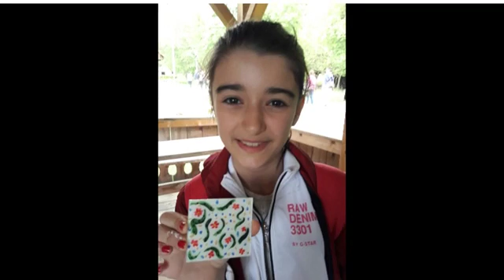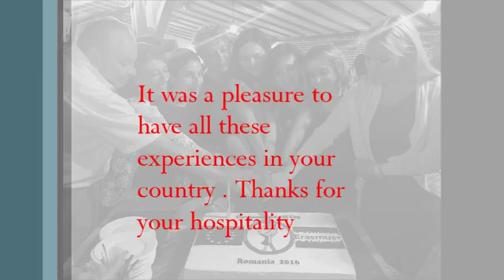E G C Romania Meeting